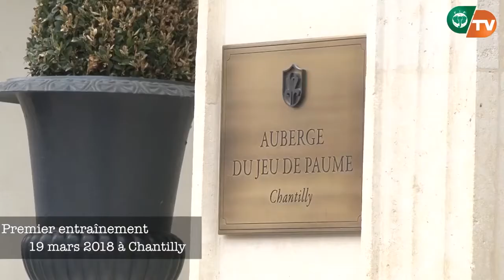ARRIVEE DES ELEPHANTS DE COTE D'IVOIRE A CHANTILLY POUR LEUR ENTRAINEMENT